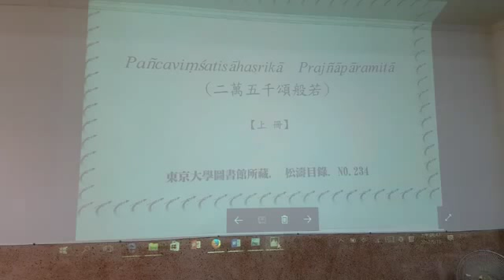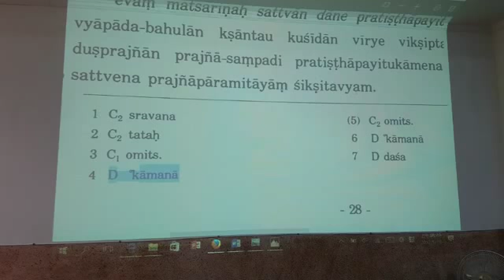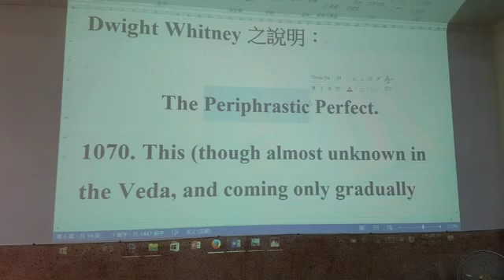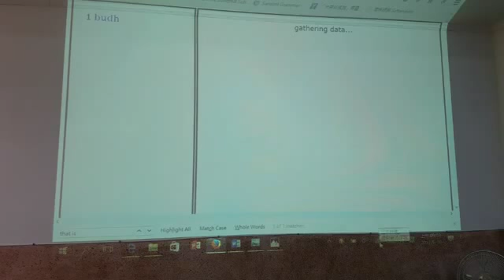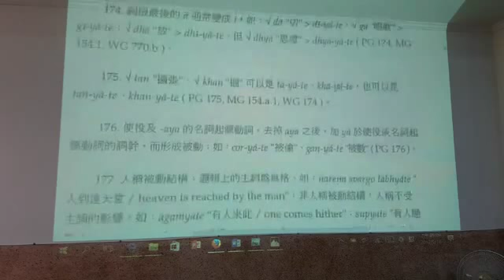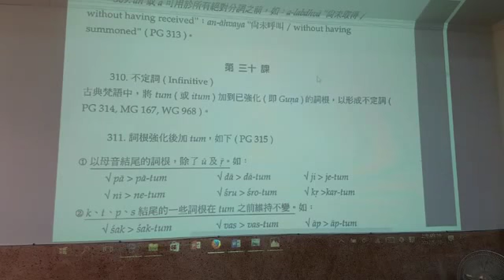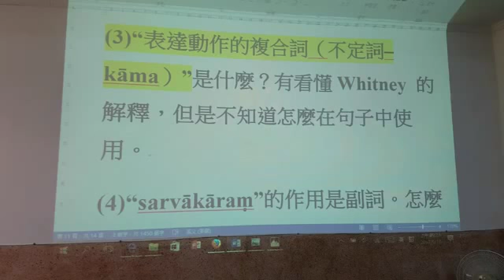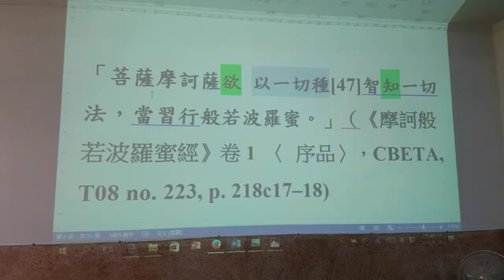02A「梵語佛典選讀」2017.09.18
02A「梵語佛典選讀」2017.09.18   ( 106 學年上學期 第二次上課)

「梵語佛典選讀」  課程規畫

一、文本研讀教材：
梵文二萬五千頌般若經 (Pañcaviṃśatisāhasrikā Prajñāpāramitā)
1.
Dutt, Nalinaksha. 1934. Pañcaviṃśatisāhasrikā Prajñāpāramitā. London: Luzac & Co.
2.
Kimura Takayasu 木村高尉 ed. 2007. Pañcaviṃśatisāhasrikā Prajñāpāramitā I-1. Tokyo: Sankibo Busshorin.

二、輔助教材：
1.
Conze, Edward trans. 1975. The Large Sutra on Perfect Wisdom: With the Divisions of the Abhisamayālaṅkāra. Berkeley: University of California Press.
2. 大般若經第一會（T220(1)）
3. 大般若經第二會（T220(2)）
4. 大般若經第三會（T220(3)）
5. 放光般若經（T221）
6. 光讚般若經（T222）
7. 摩訶般若波羅蜜經（T223）

三、文法工具書：
1.
MacDonell, Arthur. 1926. A Sanskrit Grammar for Students (3rd edition). Oxford: Oxford University Press.
2.
榊亮三郎 (Sakaki Ryōzaburō) 原著，工藤成樹 (Kudō Shigeki) 新修，如實佛學研究室中文編譯。1996。《新修梵語學》（收於《新譯梵文佛典：金剛般若波羅蜜經（五）》）。台北：如實佛學研究室。
3.
釋惠敏、釋齎因 編譯。1996。《梵語初階》。台北：法鼓文化。

四、辭典工具書：
1.
Edgerton, Franklin. 1985. Buddhist Hybrid Sanskrit Dictionary. Kyoto: Rinsen.
2.
Monier-Williams, Monier. 1993. A Sanskrit-English Dictionary: Etymologically and philologically arranged with special reference to cognate Indo-European languages (Originally published in 1899, Oxford: Clarendon Press). Delhi: Sri Satguru Publications.
3.
荻原雲来編纂，辻直四郎協力，鈴木学術財団編。2012。《漢訳対照梵和大辞典》(新訂版)。東京 : 山喜房佛書林。

五、上課內容：
1. 梵語小品賞析（不定時）
2. 同學輪流報告（梵語二萬五千頌般若經文翻譯及文法解析）
3. 隨堂測驗 （不定時）

六、成績評量方式：
1. 課堂報告 (40%)
2. 上課討論參與度 (10%)
3. 隨堂測驗 (20%)
4. 期末作業 (30%)